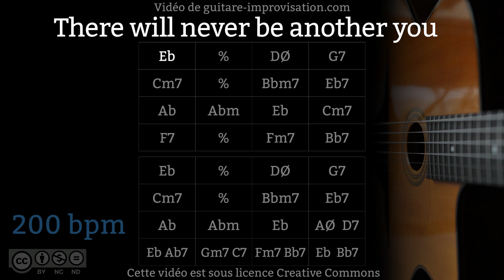There Will Never Be Another You (200 bpm) - Gypsy jazz Backing track / Jazz manouche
Si ce Backing Track de There Will Never Be Another You vous a aidé à progresser pensez à soutenir mon travail en vous abonnant à cette chaîne.